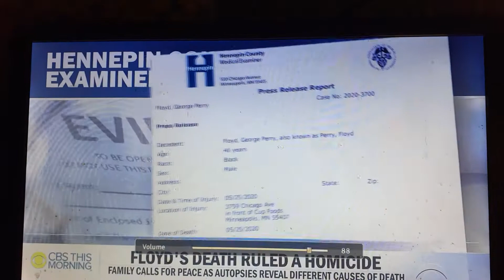I SAID THAT WAS NOTHING BUT A RACIST WHITE COP COMMITTED A MURDER CASE OF COLD BLOODED MURDER ON C).